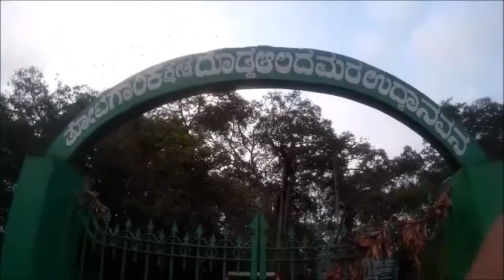Weekend ride to Big banyan tree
SJCAM test ride to Big banyan tree Bangalore